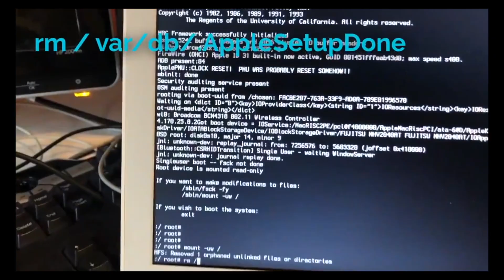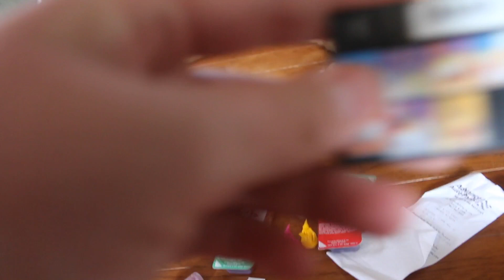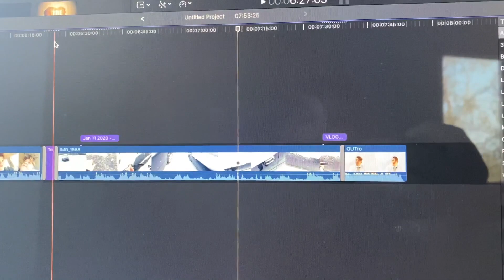FLASHBACK SATURDAY TeleByte Vlogs 1,19